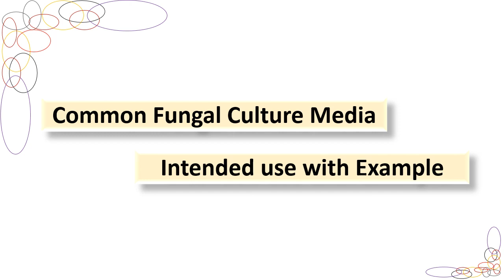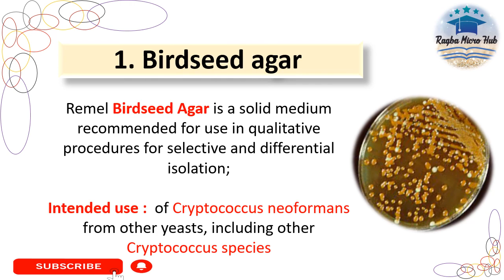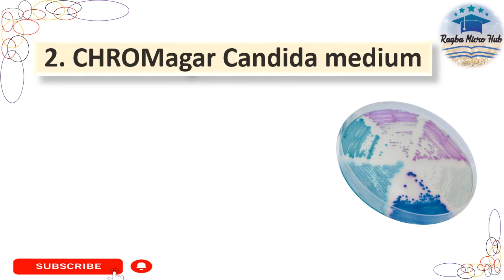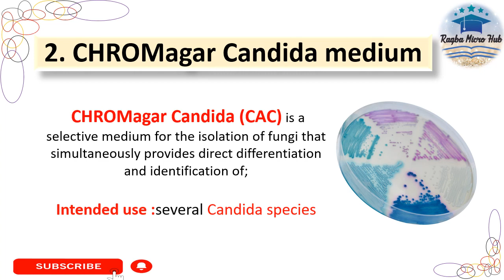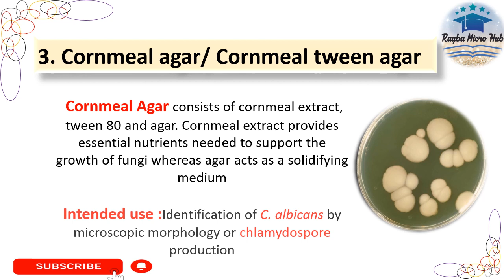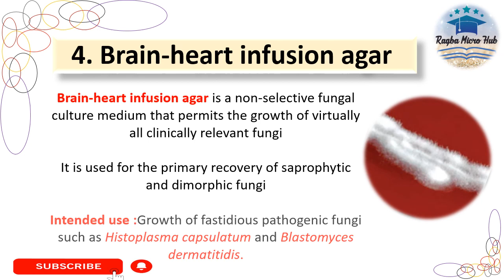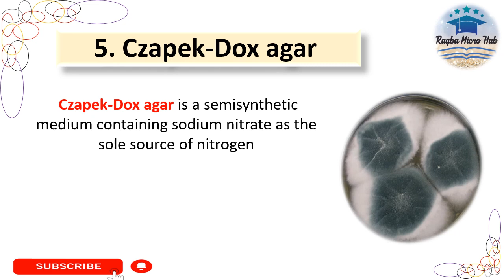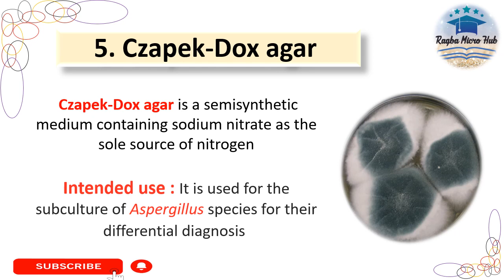Common Fungal Culture Media|Intended Use|Example#raqbamicrohub#mycology#microbiology#youtubevideo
Common Fungal Culture Media, Intended Use with Example